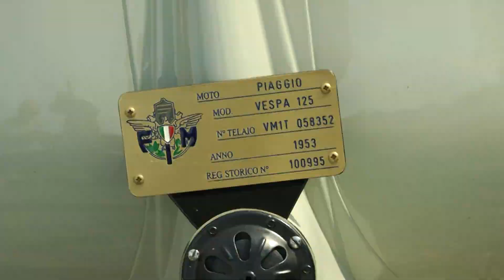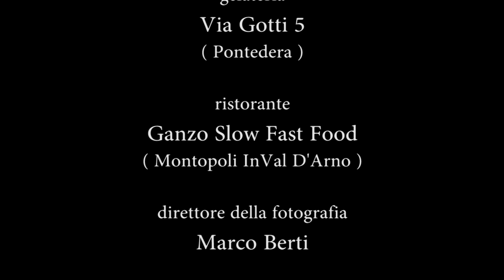LA VESPA di Federico Castellani